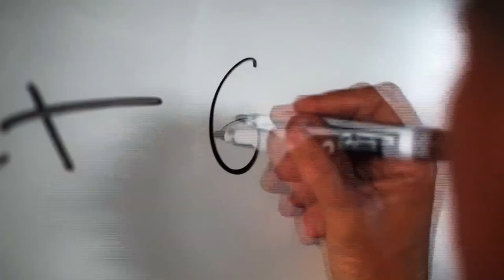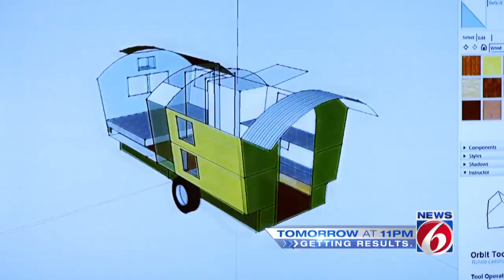2017 Demo Reel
Collected work as writer/shooter/director/editor.